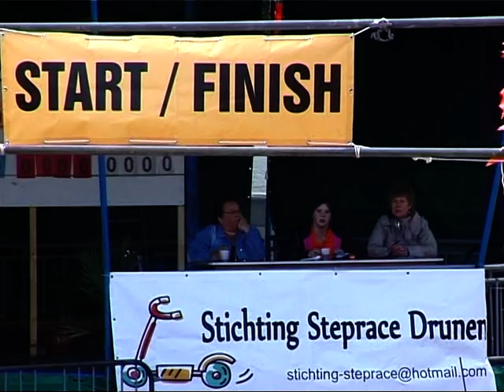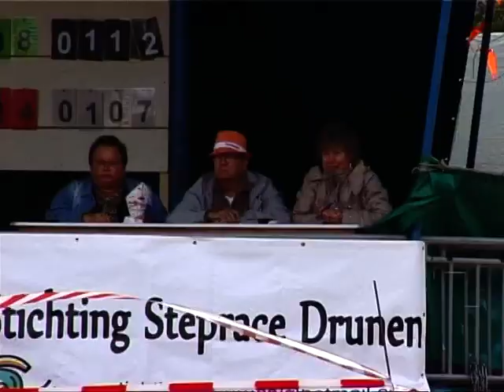Steprace Drunen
Zaterdag 19 en zondag 20 juni 2010. St. Steprace Drunen organiseerde voor de 6e keer een 24-uurs steprace.
De opbrengst was ook deze keer, voor de 2e keer, bestemd voor Villa Pardoes,